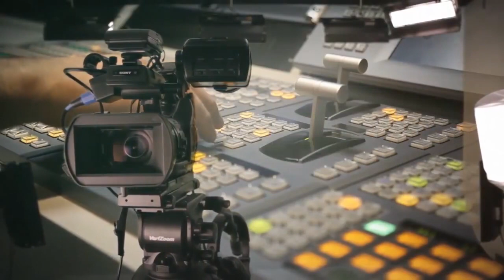LLEGA PUERTO RICO PARA GOZAR DEL CONGRESO CENTROAMERICANO | 2017